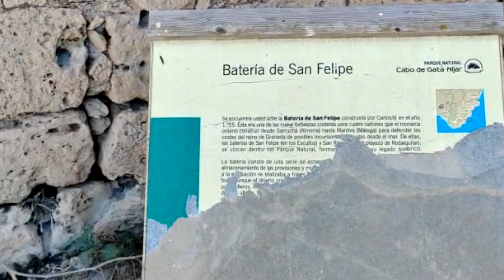Hoy no se si estoy en la Tierra o en Marte , Que Paisajes Mas Bonitos !!!!!!